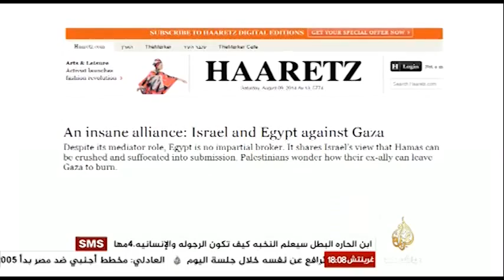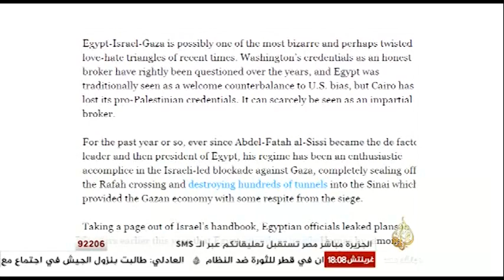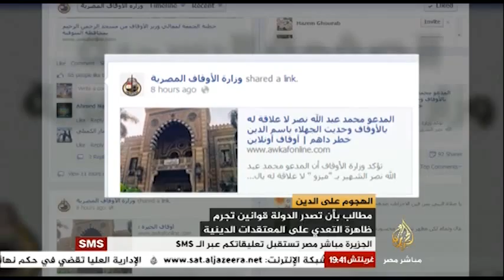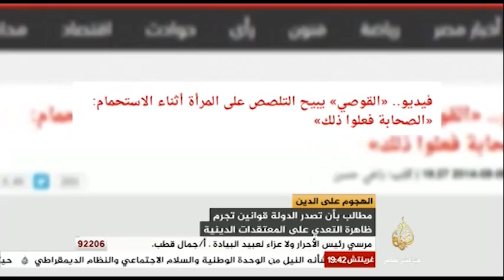مصر الليلة الحلقة كاملة 9-8-2014